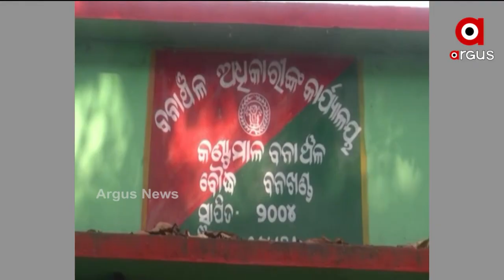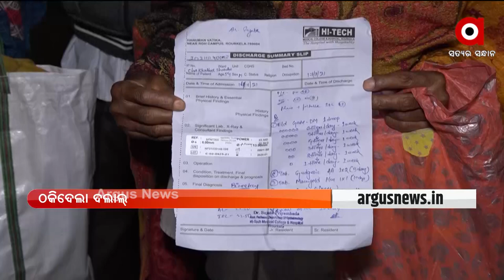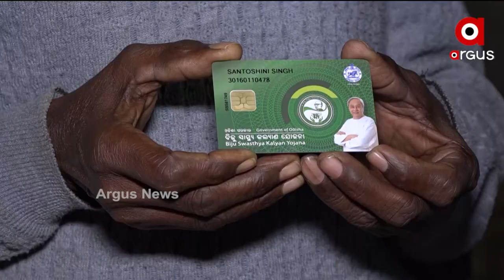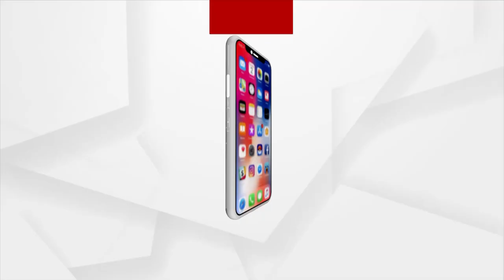NUAKHAI EXPRESS 5 PM : 21 NOV 2021 : ARGUS NEWS